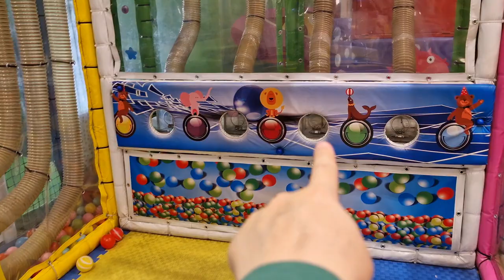Erdem Oyun Alanında